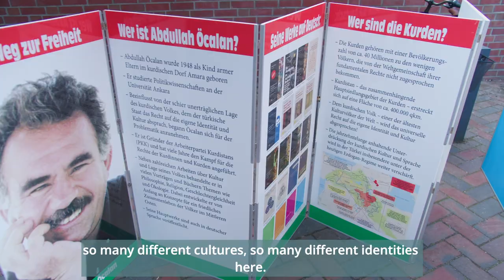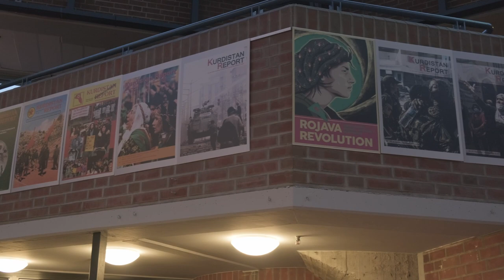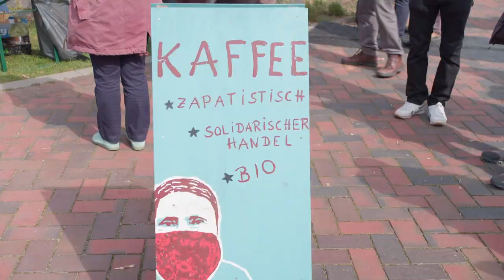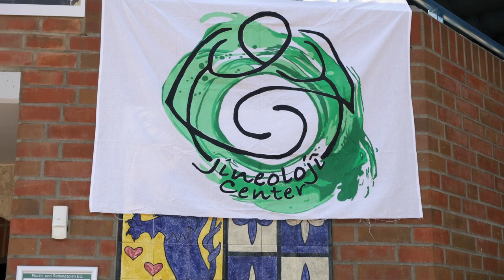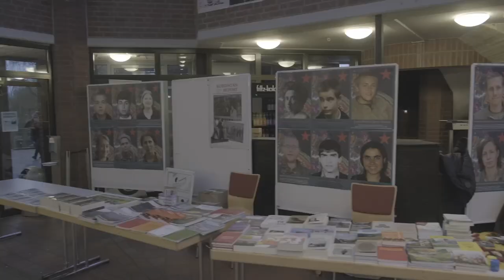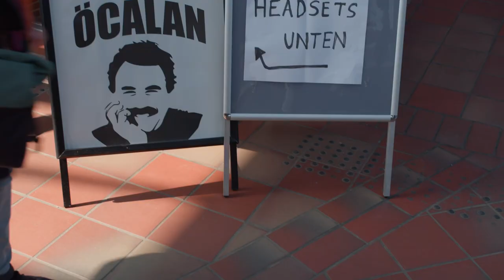Network for an Alternative Quest IV 2023 Hamburg Eventfilm